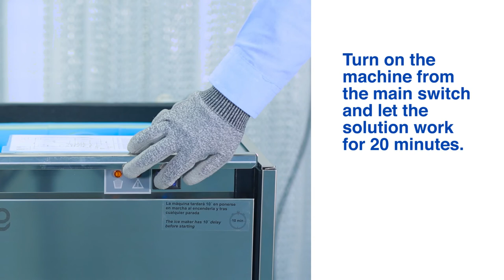Clean and descale the IQ ice machine - ITV Ice Makers